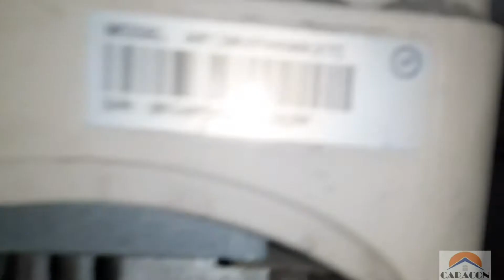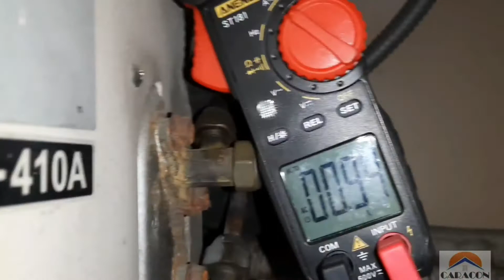Paraan para sa mabilis na pag diagnose ng aircon unit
Tara manuod at Matuto kung paano mag diagnosed ng wall mounted inverter type aircon unit sa aking mabilis na pamamaraan!

kung meron po kayong natutunan at nagustohan nyo ang video na ito please pa like and subscribe naman dyan💖😊 para updated po kayo sa mga video na aking ilalabas. thank you 😊🙏